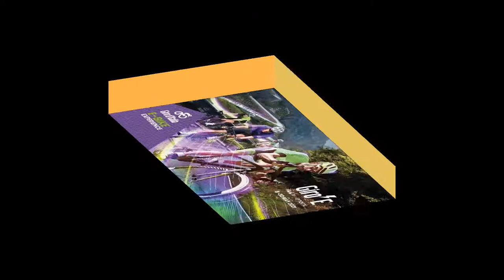Giro E 2021 - Intervista ad Alessandro Ballan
Giro E 2021 - Intervista ad Alessandro Ballan, Campione del mondo 2008 -  A cura di Antonio Abbruzzese, Giuseppe Girolamo, Filippo Mazzullo, Riccardo Cristiano, Gianni Colacione.